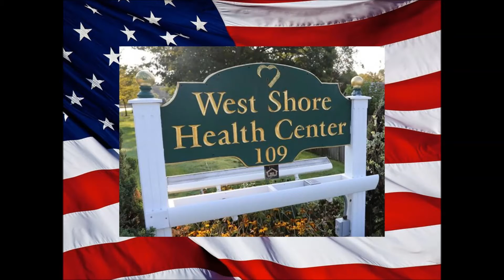West Shore Veterans Tribute 2020